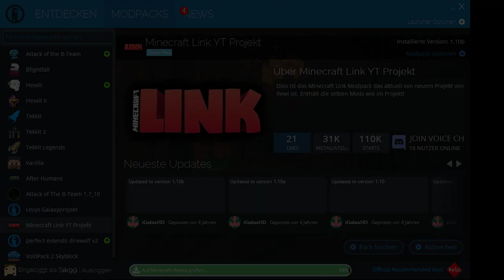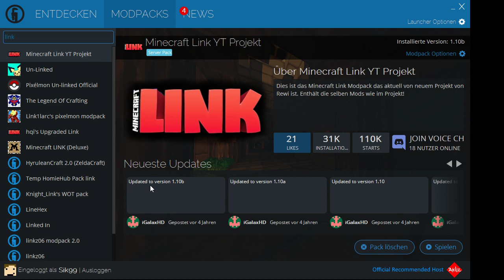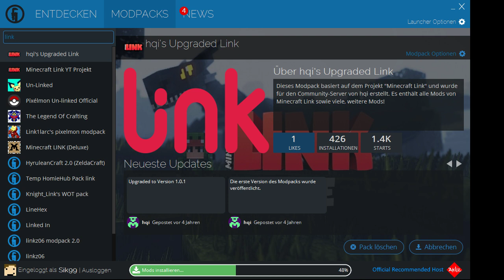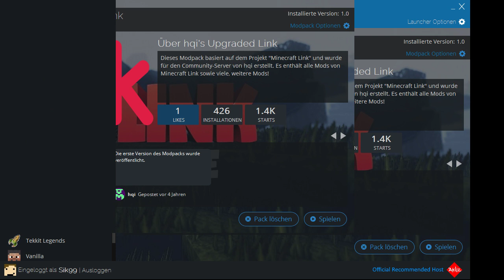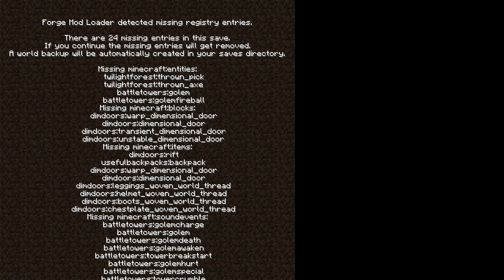Minecraft Infinity Stream #59 vom 22.12.2022